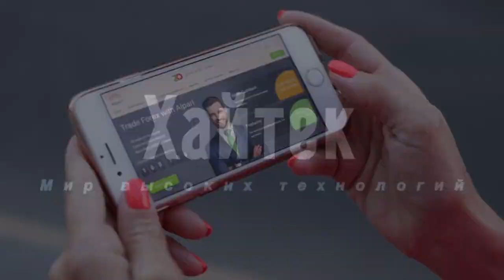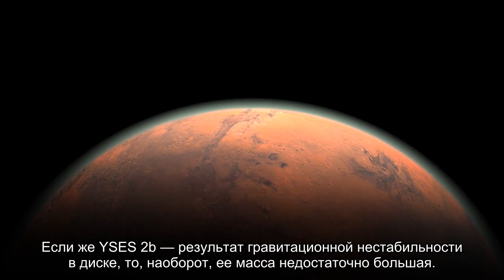Опубликован снимок загадочной планеты неизвестного происхождения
Голландские астрономы открыли гигантскую планету YSES 2b, вращающуюся вокруг звезды солнечного типа на расстоянии 360 световых лет от Земли в созвездии Муха. YSES 2b — газовый гигант в шесть раз тяжелее Юпитера и находится в 110 раз дальше от своей родительской звезды, чем Земля от Солнца.